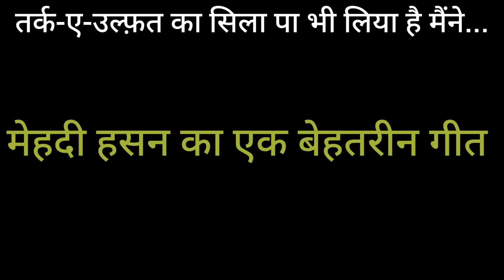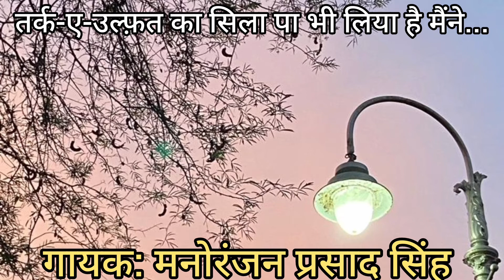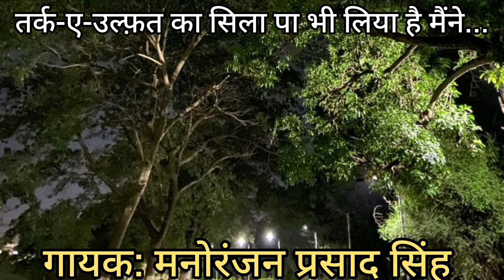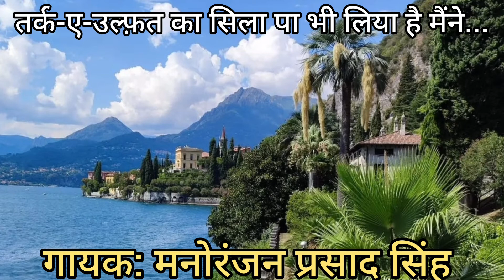तर्क-ए-उल्फ़त का सिला - मनोरंजन प्रसाद सिंह। मेहदी हसन। क़तील शिफ़ाई। मास्टर इनायत हुसैन। झिंझोटी ।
Voice: Dr. Manoranjan Prasad Singh
Lyrics: Quateel Shifai
Movie: Dil Mera Dhadkan Teri

गाना / Title: तर्क-ए-उल्फ़त का सिला पा भी लिया है मैं ने - tark-e-ulfat kaa silaa paa bhii liyaa hai mai.n ne

तर्क-ए-उल्फ़त का सिला पा भी लिया है मैं ने
अब तो आजा के तुझे याद किया है मैं ने
अब तो आ जा

(आ सकी तेरी जुदाई न कभी रास मुझे)-२
तुझ से बिछड़ा तो ये होने लगा एहसास मुझे
अपने हाथों से कोई ज़हर पिया है मैं ने

(गुनगुनाती है वफ़ा रूह में रिम्झिम की तरह)-२
सामने अपने खड़ा हूँ किसी मुजरिम की तरह
आज तो शरम से मूँह ढांप लिया है मैं ने

(जो भी शिकवा है भुलाना ही पड़ेगा तुझको)-२
इक न इक रोज़ तो आना ही पड़ेगा तुझको
दिल क दरवाज़ा खुला छोड़ दिया है मैं ने

चित्रपट / Film: Dil mera dharkan teri

संगीतकार / Music Director: Master Enayat Hussain

गीतकार / Lyricist: Quateel Shifai